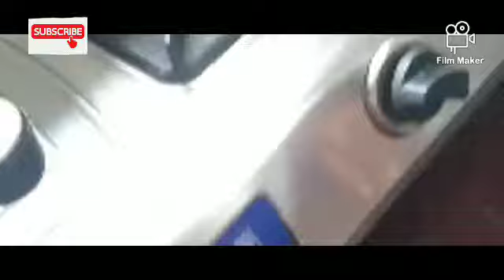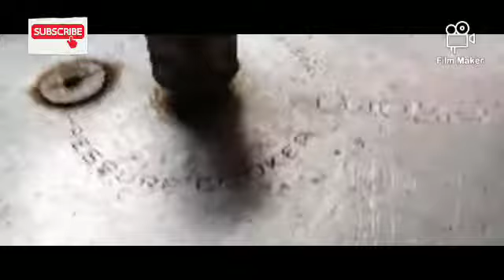இறால் பிரியாணிprawn biriyani recipe#homemade prawn biriyani#prawndumbiryani simple prawn biriyani